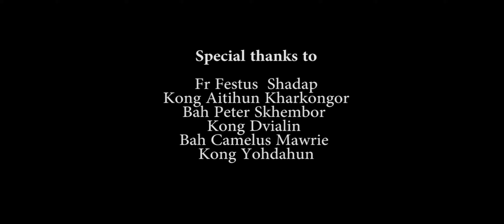CHRISTMAS MEDLEY BY SYNCHRONIZED VOICE CHOIR LAITKOR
So please do watching..